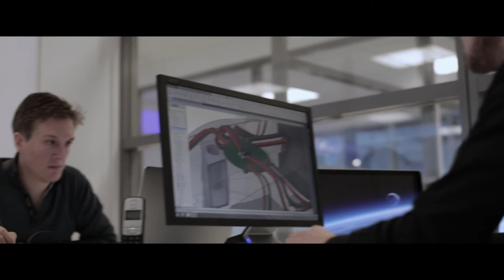Aerialtronics Company Video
Aerialtronics defines the future of unmanned aircraft systems
Aerialtronics designs, produces and services unmanned aircraft systems. Aerialtronics’ core product line is the Altura, which is renowned for its reliability, robustness and extreme stability. Quality, innovation and safety are the key pillars of Aerialtronics. The in-house design and development according to aviation grade quality standards enables Aerialtronics to produce unique, premium aircraft systems.
Aerialtronics’ systems are applicable to a wide variety of segments including; Safety & Security, Inspection, Creative, Surveying & Mapping, Agriculture and Research. Aerialtronics has an extensive development road map and is committed to improve the operations of all its customers.